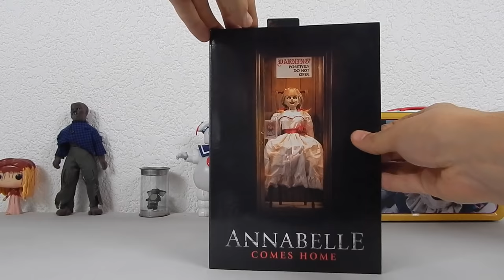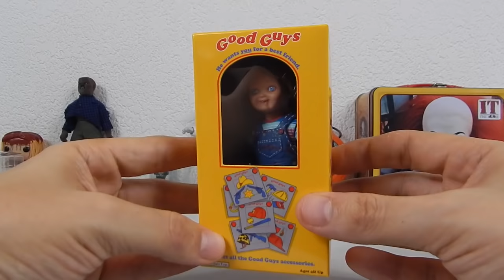NECA Annabelle VS Chucky ¿Cual es tu favorito?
NECA Annabelle
NECA Chucky

Annabelle comes home en Prime

Annabelle colección Bluray

Chucky colección Bluray

En este video traigo un versus que ya tenía algún tiempo preparando, se trata de  dos figuras de NECA dedicadas a ANABELLE y Chucky, el muñeco diabólico. Vamos a compararlos y decidir que figura es mejor. Espero disfruten de este episodio.

Cuídense mucho